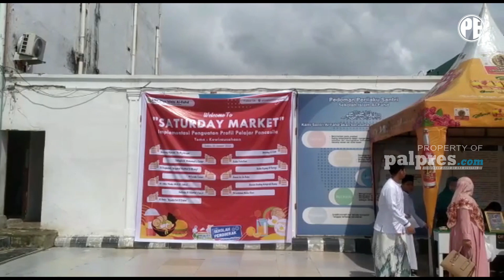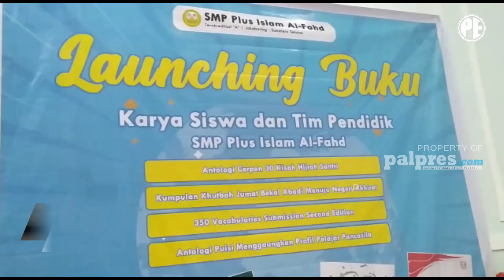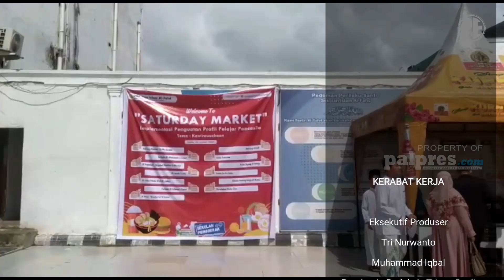SUMSEL 24 JAM | SATU SAMPEL TERASI MENGANDUNG ZAT BERBAHAYA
SUMSEL 24 JAM 27 JANUARI 2022
1. DONOR DARAH DAN PENGOBATAN GRATIS
2. LAUNCHING BUKU KARYA SISWA
3. JALAN PALEMBAJA RUSAK PARAH
4. SATU SAMPEL TERASI MENGANDUNG ZAT BERBAHAYA